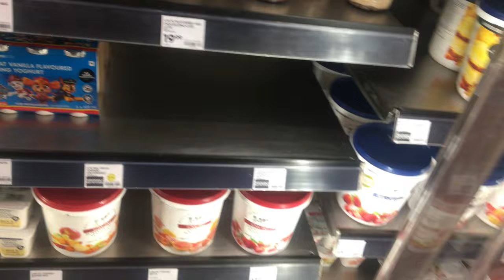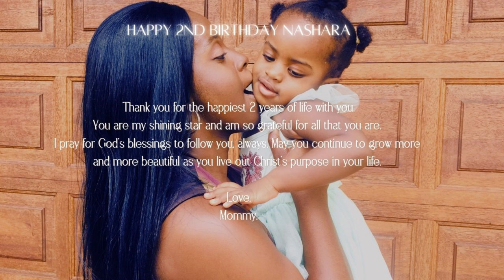Nashara Turns 2 🎂 | Candid with Coco | South African Youtuber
Hey lovelies,
this video is long overdue but as the saying goes; better late than never.

Anyway, happy watching.